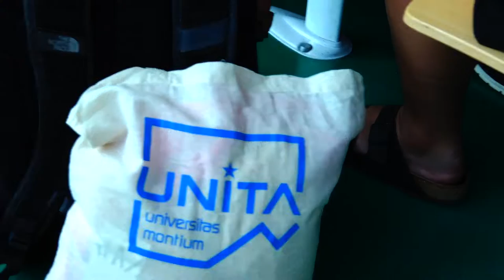BIP UNITA BORDERS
Dal 17 al 21 luglio il Campus Luigi Einaudi ha ospitato la prima edizione del Blended Intensive Programme UNITA Borders, organizzato dal prof. Massimiliano Demata del Dipartimento di Culture, Politica e Società, che ha visto la partecipazione di 25 studenti e studentesse provenienti dalle Università dell'Alleanza UNITA e dalle Università di Saarland (Germania), Grenoble Alpes (Francia), Valladolid (Spagna).

Il corso ha permesso ai partecipanti di approfondire - in un'ottica interdisciplinare - il concetto di confine dal punto di vista culturale, sociale e politico nel contesto delle trasformazioni che stanno avvenendo in diverse parti del mondo.

La presenza dell'Università di Saarland tra i partner co-organizzatori del BIP ha marcato una prima fase di collaborazione con l'Alleanza europea Transform4Europe (T4EU), di cui Saarland è membro, che proseguirà nel 2024 con l'organizzazione di un nuovo BIP sul tema dei confini.